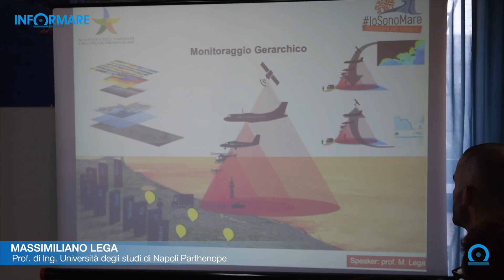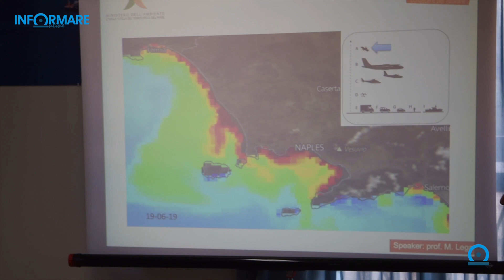"Un mare di controlli": monitoraggio delle acque marine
"Un mare di controlli" - telerilevamento aereo lungo il Litorale Domitio e monitoraggio delle acque marine con il Sottosegretario al Ministero dell'Ambiente Salvatore Micillo.